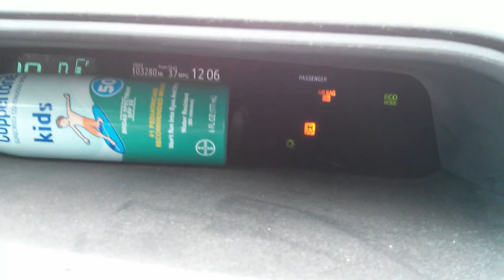snowy car - sespe 2019